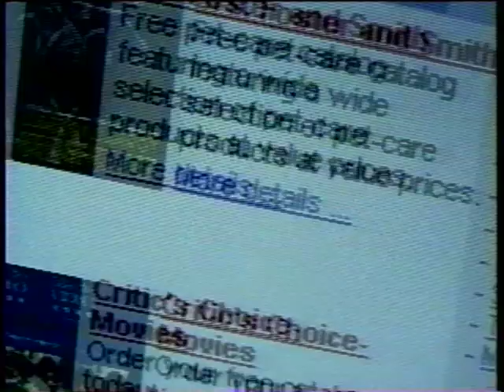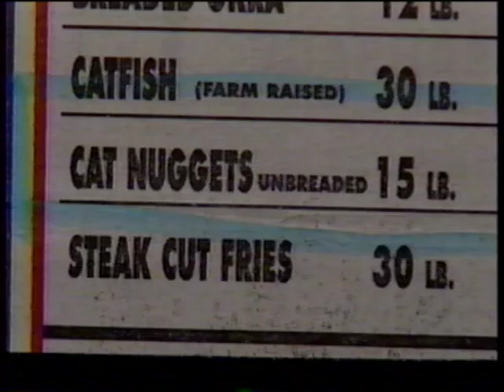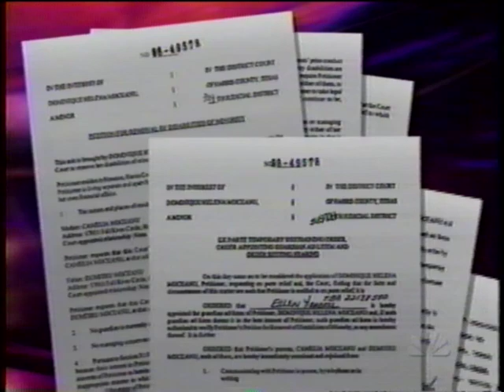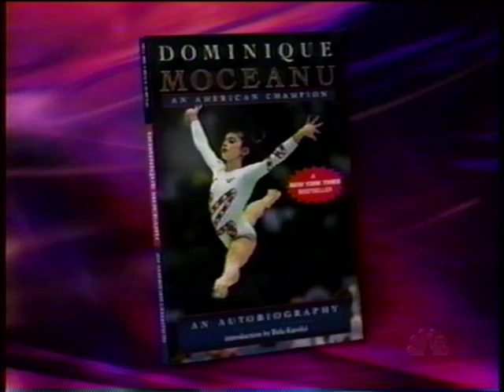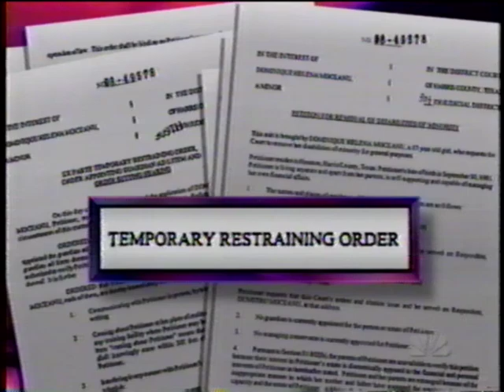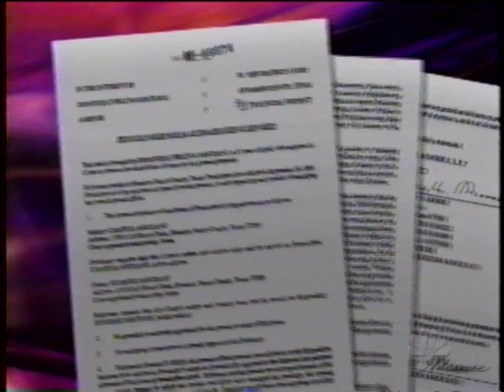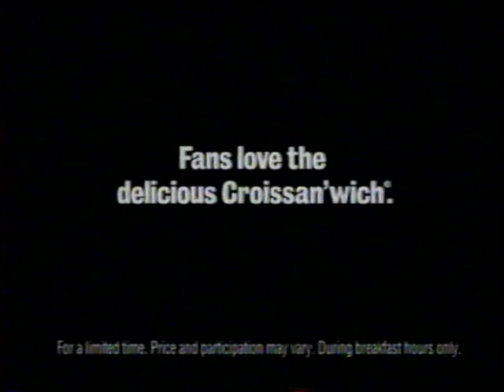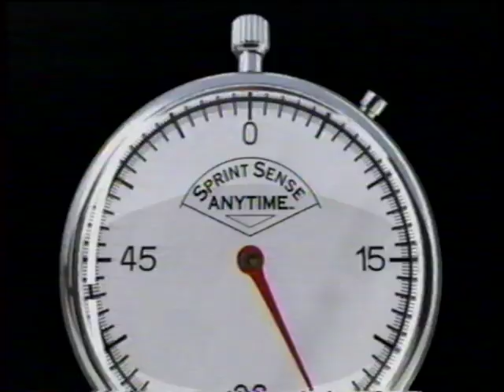Dominique Moceanu Dateline Interview - Oct. 26, 1998 - “Balance of Power”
Jane Pauley sits down with the lovely Dominique Moceanu to discuss the issues with her parents in this gem from 1998.

We love you, Domi!